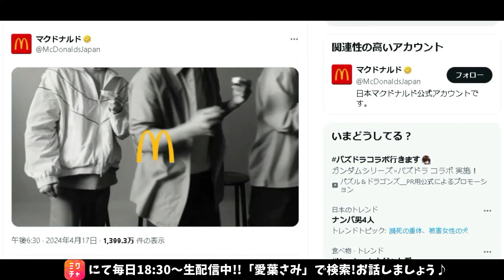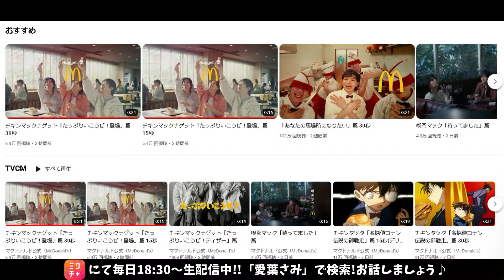【Number_i最新情報】初のテレビCMはマクドナルド｜2024年4月19日(金)TV出演＆雑誌掲載情報まとめ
※エル・ジャポン購入は下記から↓
・Amazon

👑BGM👑
◆ギター/ベース➡中ちゃん

坂上賢時

２５歳の時に「The Back Beat」に加入し、プロデビュー。都内のダンスホールを中心に、様々な現場を経験。２９歳の時にフリーになり、ラッキー池田、T-PISTONZ（アニメ「イナズマイレブン」の主題歌「マジで感謝！」のプロモーションビデオ撮影等）、「想い出がいっぱい」で有名な元H2Oの中沢けんじ等と共演。

柴田健太

◆ Filmora様